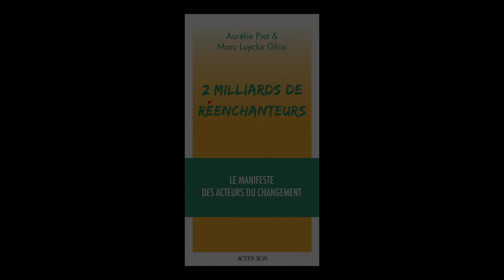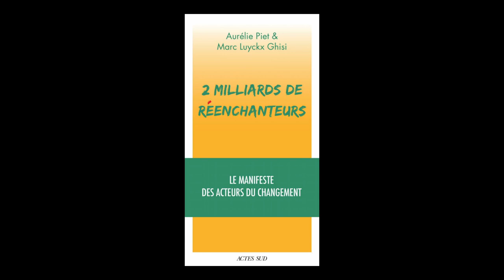Aurélie Piet - 2 milliards de réenchanteurs : le manifeste des acteurs du changement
Aurélie Piet vous présente son ouvrage "2 milliards de réenchanteurs : le manifeste des acteurs du changement" aux éditions Actes Sud.